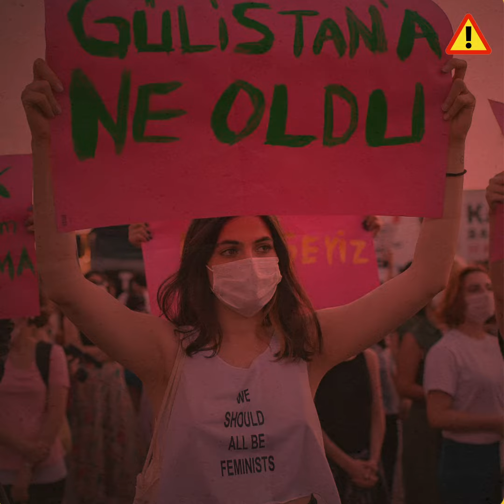Frihet i Fara: Eren Keskin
Eren Keskin är människorättsjurist och medordförande i Turkiets mest kända MR-förening. Arbetet har gjort henne till måltavla för Erdoganregimen. Med 143 politiskt motiverade stämningar mot sig riskerar hon kanske resten av livet i fängelse – men hon vägrar ge vika.